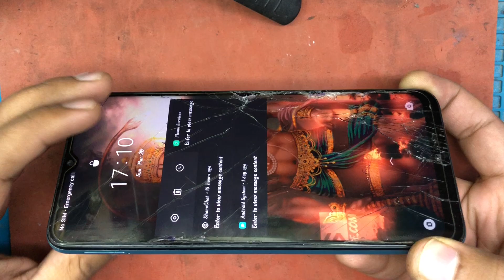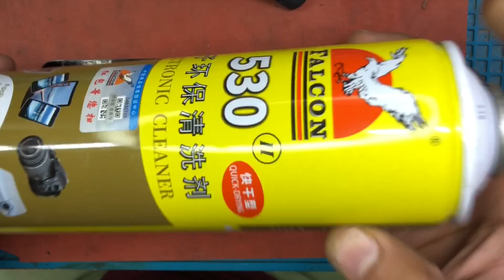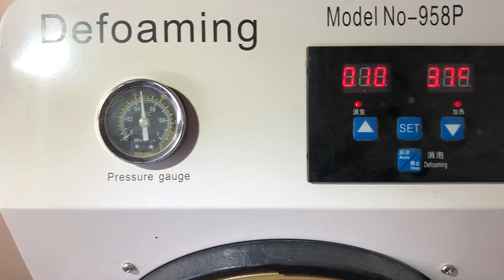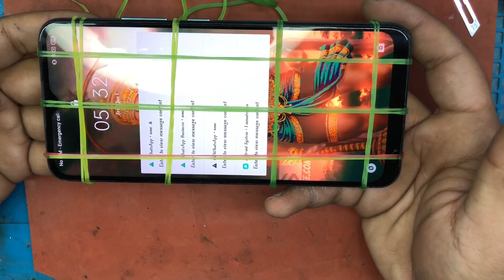Touch Glass pasting का सही तरीक़ा जान ले । No risk!!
How to do touch glass pasting correctly
Touch pasting
Defoaming
separating